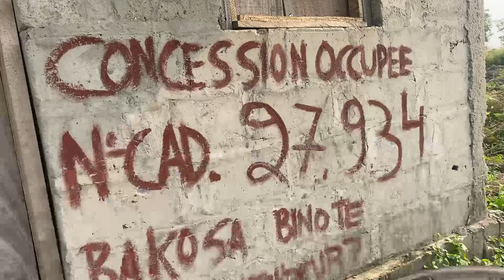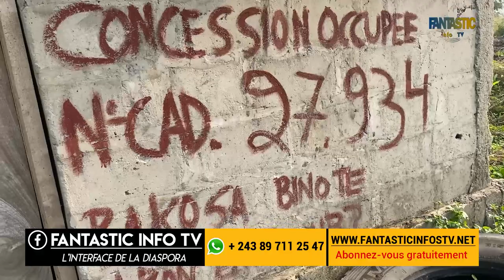Diasporas Conflit de terres au péage Menkao , Quelle solution